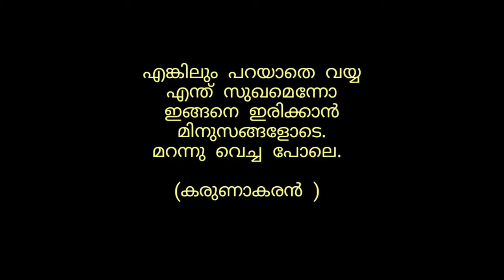സോളോ സെക്സ് - കരുണാകരന്‍